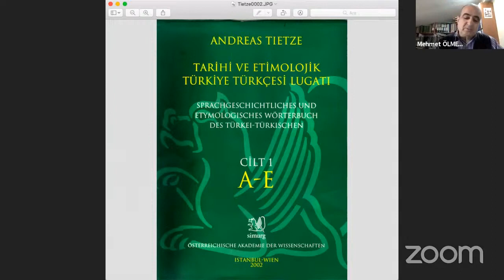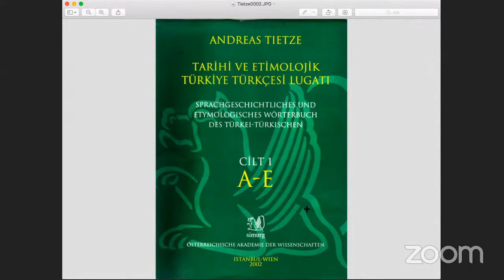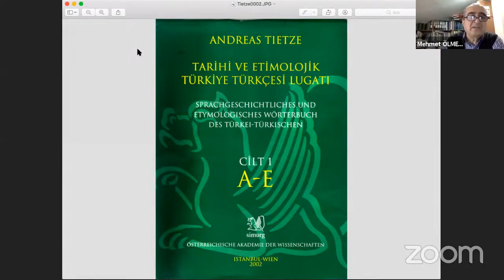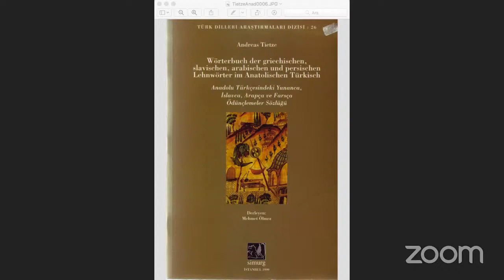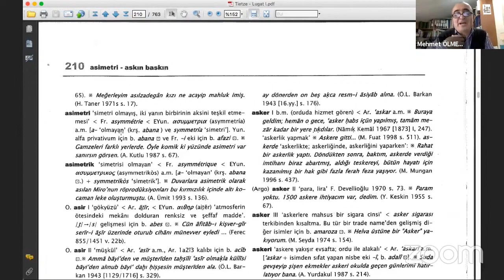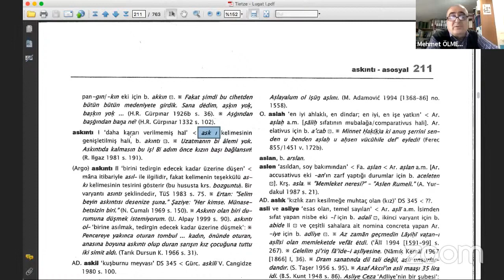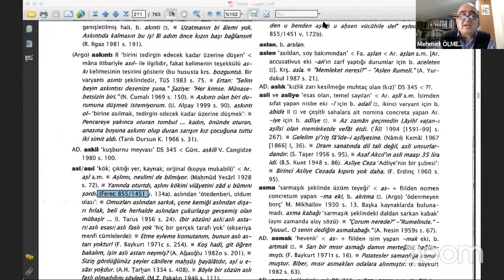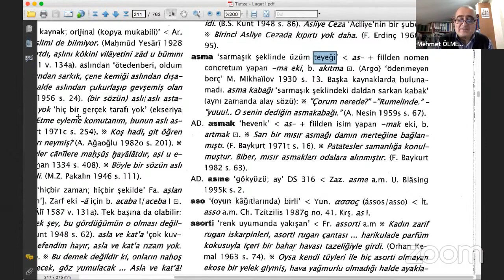Türkoloji Sohbetleri - Etimoloji Soru(n)ları 01 - Andreas Tietze ve sözlüğü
Türkoloji konuları üzerine söyleşileri içeren konuşma dizimizin ilk bir kaç bölümü Türkçenin etimolojisi ve sorunlarına ayrılmıştır. İlk bölümde Andreas Tietze hocamızın Etimoloji Sözlüğü ele alınmış, gelen sorulara cevap verilmeye çalışılmıştır.